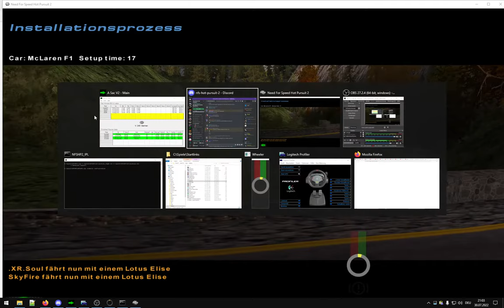RRP Weekly Saturday Races || Need for Speed HP2 || 2022, July 30th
Some nice races organized by Retro Racing Point (RRP). Every Saturday 8:30pm CE(S)T we play NFS Hot Pursuit 2 (NFS 6) online. As typical, we used OpenSpy (a replacement for the old GameSpy service) to find public servers and we were driving on the "Random Car" server from De-M-oN that uses the "NFSHP2::DS Manager" Tool from SkyFire to randomly pick a car and enforces all players to use it.

If you are interested in classic racing games (mainly NFS 1-6, but also more recent ones and non-NFS games), want to join some online races, or have problems setting up those old games, you might want to join the RRP discord server: